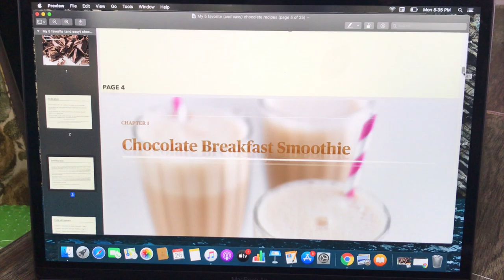I JUST WROTE MY FIRST eCOOKBOOK ABOUT CHOCOLATE!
Ciao amici! I am excited to present my first mini eCookbook about chocolate!

I don't know about you, but I am tired of going to the internet and finding recipes that don't work, are completely wrong, have missing instructions, missing ingredients and seem to be untested.

I finally had had enough and decided to write my own. I even self published it on iBooks!  TA DA!

These are my 5 favorite and easy chocolate recipes that I make for my family. Tested, tried and true! All in a neat, tidy and mighty little bundle.

All of them have cane sugar substitutes and nut butter (or seed butter) substitutes, and can be made gluten and dairy free.

While there are only 5, they are a MIGHTY 5!

Never in my wildest dreams did I ever think I could do this. I hope this inspires you to do the things you think you can't, especially this year.

Thank you for all you do to support Italy in the South!

💚🤍❤️ Here at Italy in the South I teach you about simple Italian baking and cooking.  You might also catch me waving my hands around while talking, or cooking up a silly video here and there.

Come visit and say ciao!

Music by licensed Apple, Inc., which is provided in the iMovie App from Apple, Inc. See link for license information